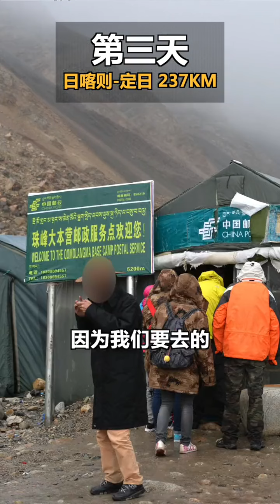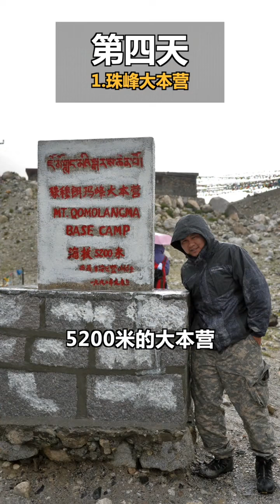如果这一辈子一定要去一趟西藏，那这条阿里南线自驾攻略你一定要知道！